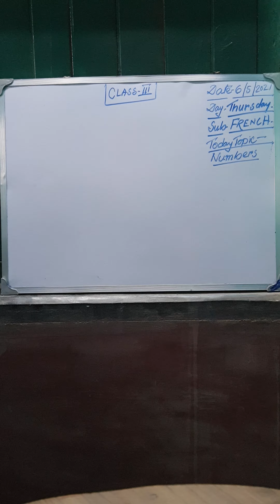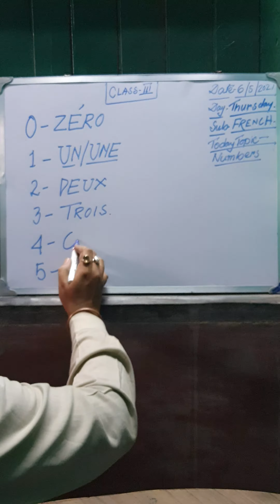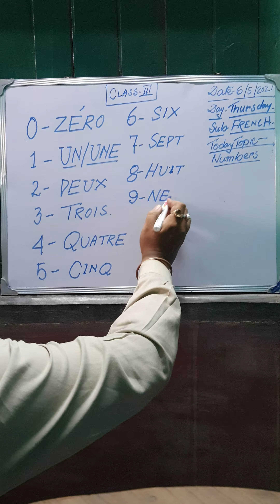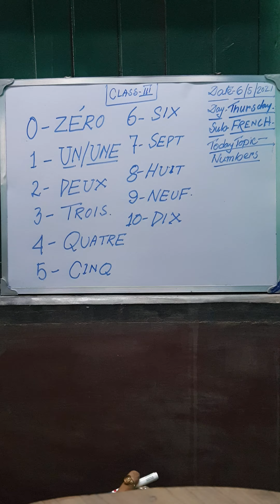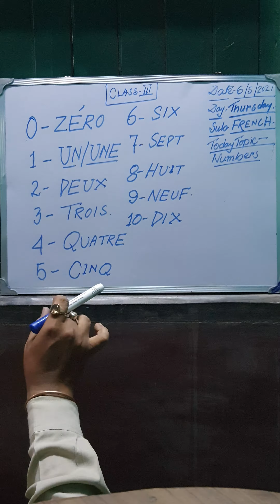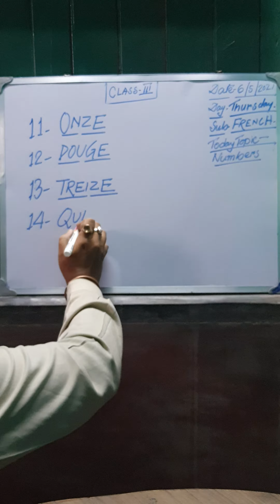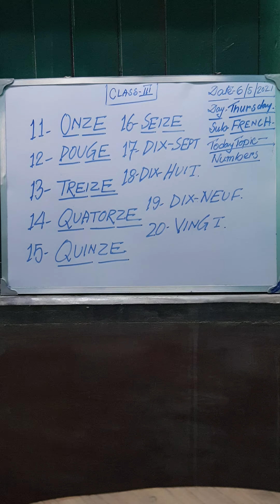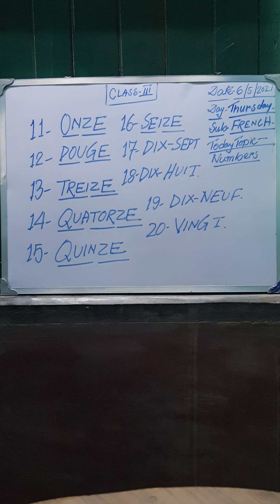CLASS -3, DATE - 6/5/21, DAY - THURSDAY, SUB-FRENCH AND TODAY'S TOPIC -NUMBERS. PERIOD-2nd